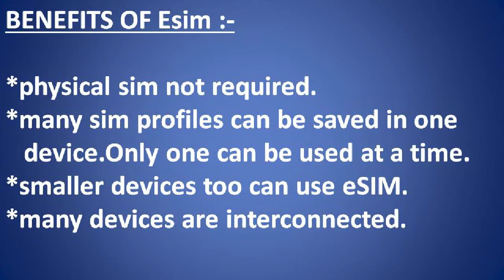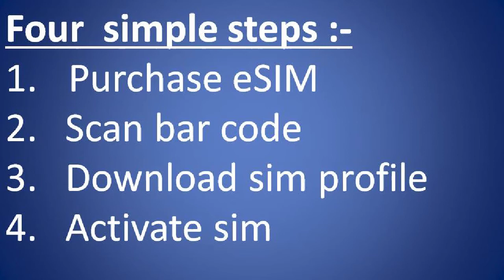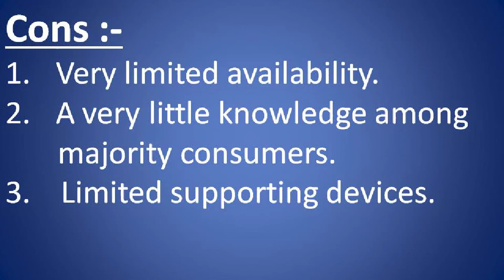what is eSIM and how to# use it tutorial in hindi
नए  iphone  के लांच के साथ ही eSIM चर्चा में  आ गए हैं। इस वीडियो में बताया है  कि eSIM क्या है और कैसे इस्तेमाल  करते हैं।